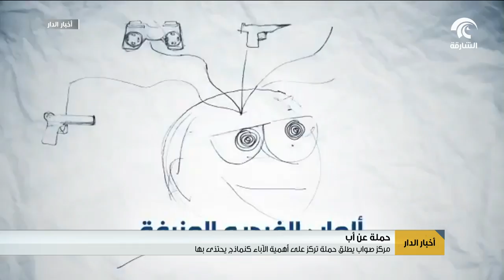مركز صواب يطلق حملة